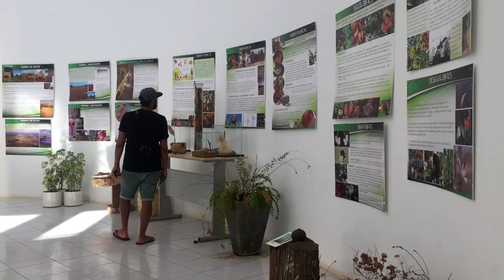Trinidad Bolivia | Searching For Pink Dolphins In The Amazon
In this episode we’re exploring the amazonian city of Trinidad in the North of Bolivia. It's hot, humid & seriously tropical.

We go in search of pink river dolphins & find a few more cool things including wild caiman just chilling in a local park & some weird & wonderful museum exhibits.

Watch on to find out why this lesser visited part of Bolivia should hands down be on your South America bucket list.

More details about things to do in Trinidad Bolivia over on the blog